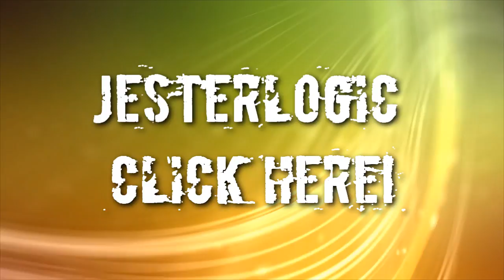JesterLogic - New Channel!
Again, Don't panic! Will still be just as active here. Please hop on over and have a look. DOTA 2 footage coming tomorrow, and maybe a lets play starting aswell!